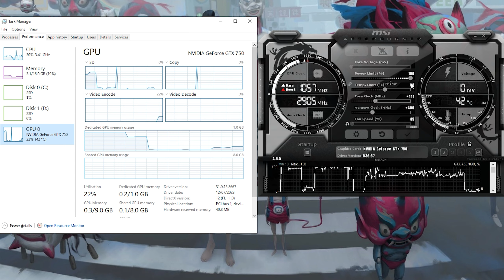S.T.A.L.K.E.R: Anomaly v1.5.2 | GTX 750 1GB + i5 3470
Tested on :
16GB RAM DDR3 1600mhz dual-channel
60GB SSD ( winodws10 pro 64bits )
1TB HDD
500GB HDD
250GB HDD